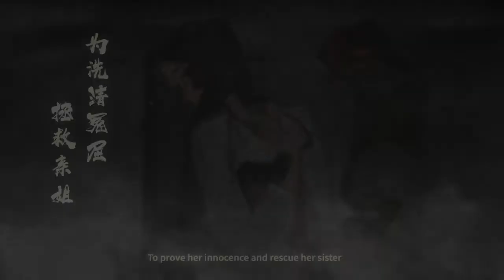Bladed Fury Trailer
Bladed Fury (Клинок ярости) - инди, приключение, экшен, РПГ от студии NEXT Studios. Мы переносимся на 2500 лет назад, в Древний Китай, где царства ведут сражения, чтобы объединиться с более сильными или уйти из-под гнета хиреющих, где правят бал короли и демоны. Однажды молодая принцесса королевства Ци, с помощью подруги, приобрела силу духа. Теперь она покидает дворец, так как наделена способностью отомстить за смерть отца и может вызволить из заточения старшую сестру Шу.